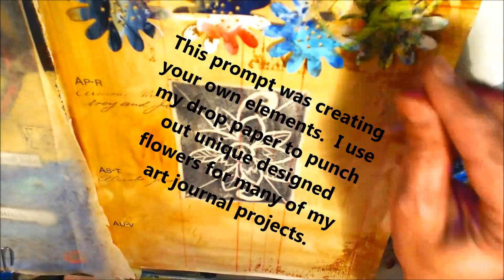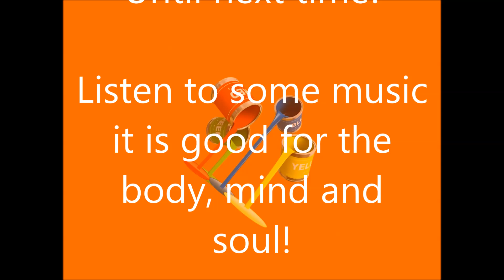My Process of The Documented Life Project Week 13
DLP2015 Week 13